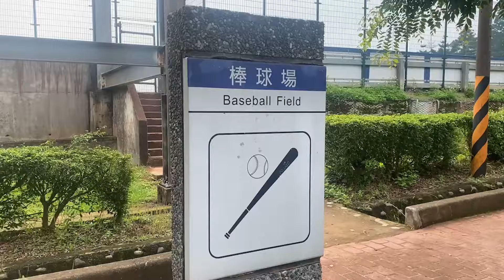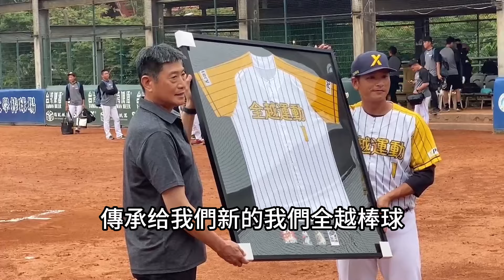【老闆在幹嘛】#1 全越總教練姜建銘20240423引退儀式#國立體大#吳念庭#黃恩賜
精華一句話介紹:這是自己用手機拍的，自己剪片跟上字幕，請多包涵
如果各位喜歡看我到處跑 請留言告訴我 我才有動力拍

每個月75元小額贊助來幫助老闆實況頻道變得更優質

    ✭ 開播時間：晚上21:00 -  24:00
  (以上時間參考用!!!正確的時間來到直播間之後按下〝追隨按鈕〞